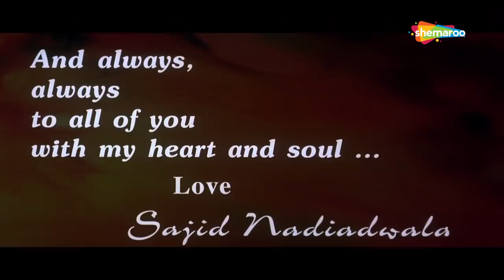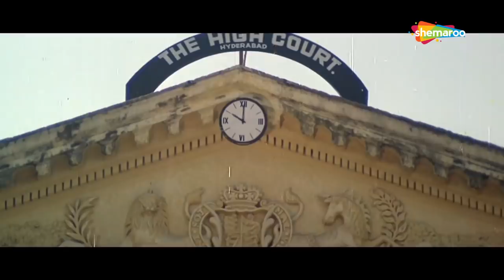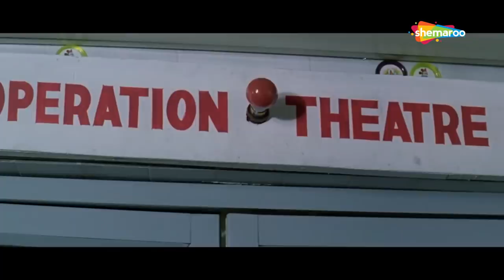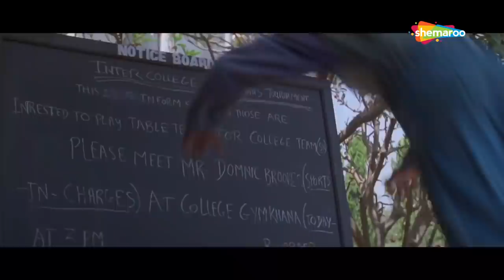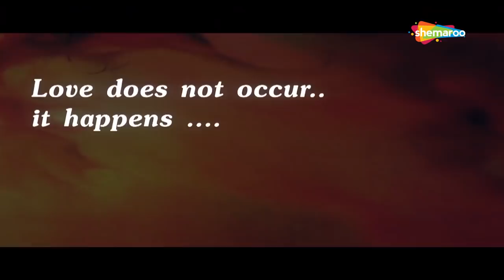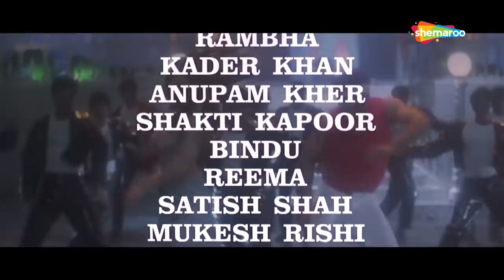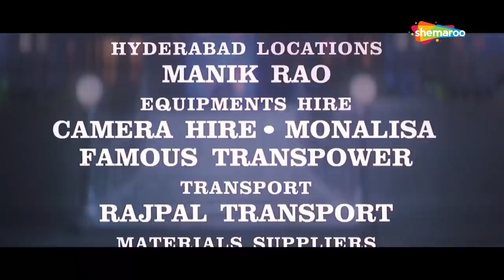Salman Khan Movies | Bollywood Movies | Action | Comedy | Karishma Kapoor, Rambha | HD Hindi Movies